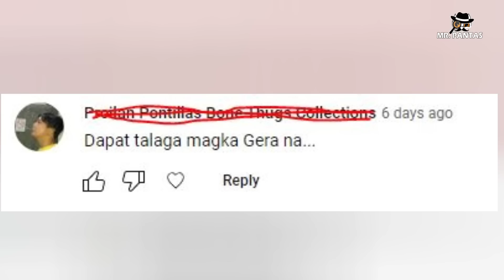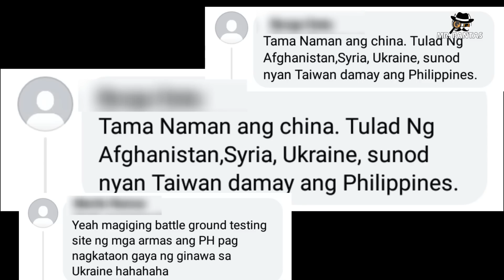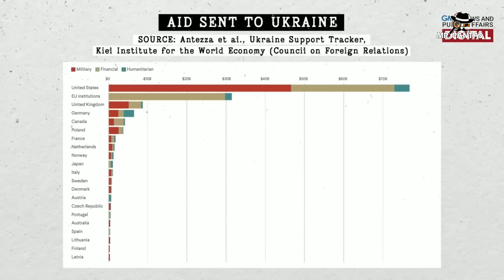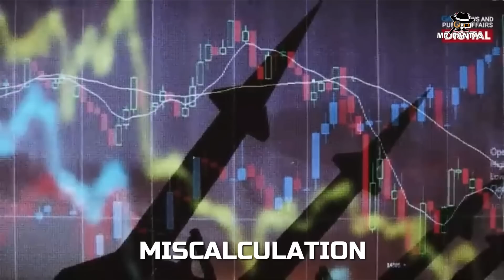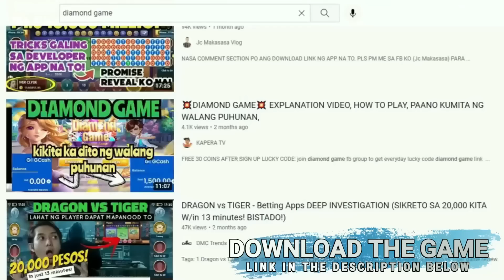CHINA, NAGALIT AT NAGBABALA SA PILIPINAS! | WEST PHILIPPINE ISSUE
Nagalit ang China sa ginawa ng US na tulungan ang Pilipinas tungkol sa agawan ng teritoryo.
Panoorin

Mr. Pantas Merch 🛒

Minimalist at quality na damit!
"Simple design, simple universe"

Creator's notes:
Any inquiry, send us direct message to my email